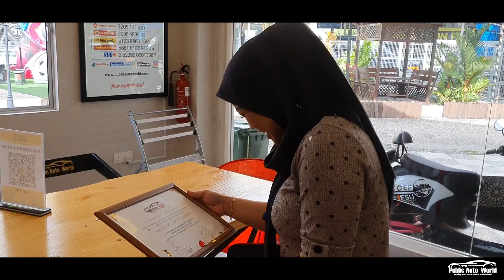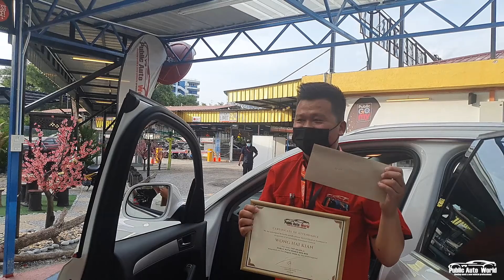Employee Award [Month of August]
Sekali-sekala kita beri penghargaan kepada staff-staff kita di Public Auto World yang telah bertungkus-lumus, berhempas, berpulas, memulas dan dipulas 😂😂😂untuk memastikan kami berjaya sebagai sebuah organisasi. Sejuk hati bila tengok reaksi mereka bila dapat Award. Jom tengok video ni sama-sama!